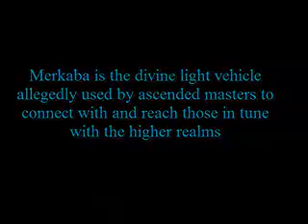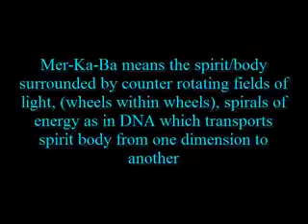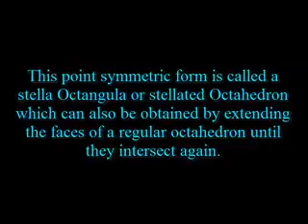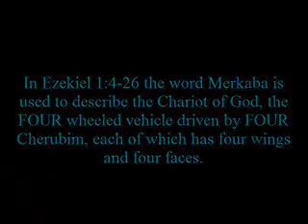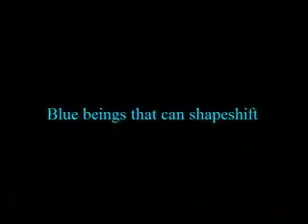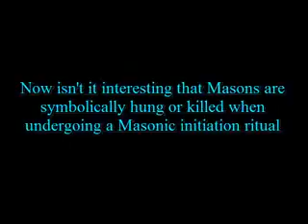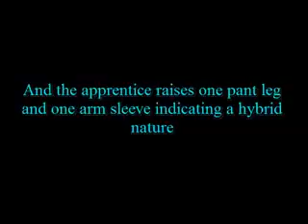2015 Masonic Secrets No.8